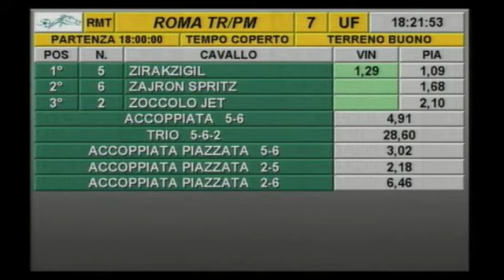rm 20190525 07 p ansaldored